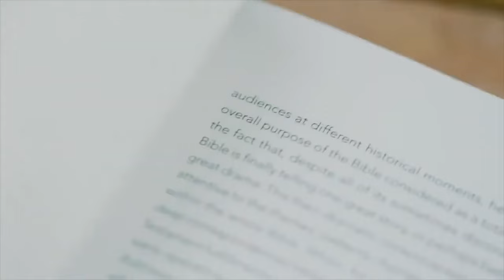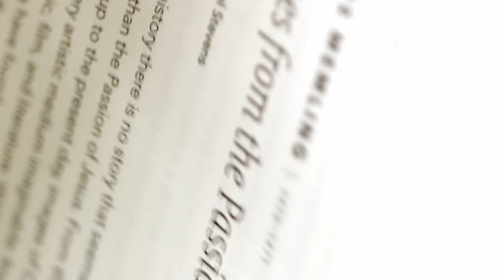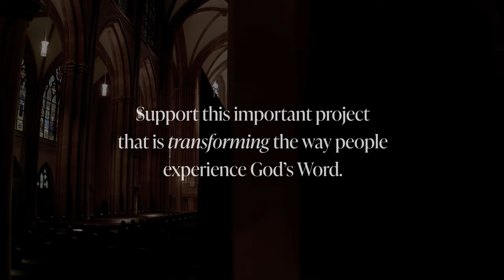Introducing "Volume IV: The Promised Land"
The “Word on Fire Bible” series is an evangelical tool that will transform the way you experience God’s Word. “Volume IV: The Promised Land” is currently in production, and we need your support to continue this vital project. Make a gift

———WATCH———

———SOCIAL MEDIA———